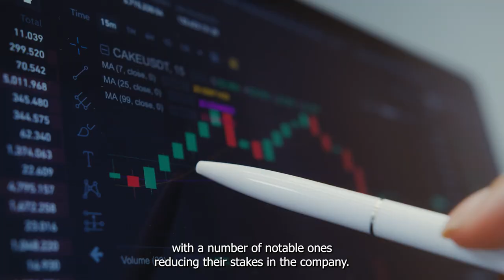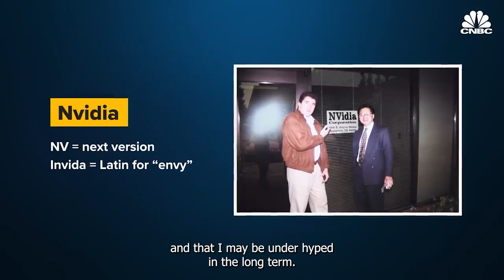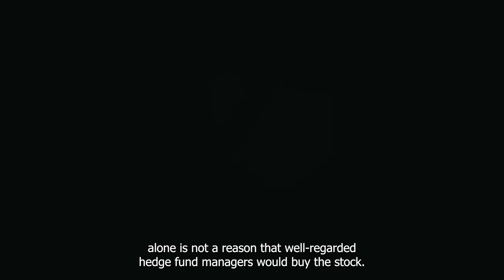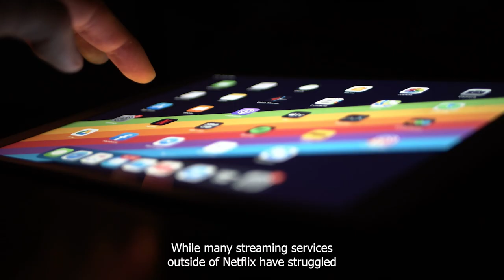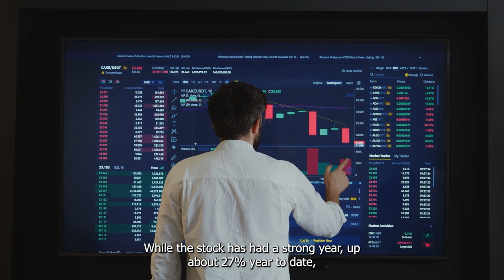Billionaires Are Offloading Nvidia and Investing in This Stock Instead | NASDAQ: NVDA | Stock Market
While it's common to see billionaire hedge fund managers taking some profits in a stock like Nvidia, several top hedge fund managers are also piling
into Alphabet (GOOG 0.72%) (GOOGL 0.83%). Among the investors aggressively buying the stock in Q1 were Chase Coleman of Tiger Global, Glen Kacher of Light Street Capital, Gavin Baker of Atreides Management, and Foxhaven Asset Management's Michael Pausic and Nick Lawler.

Let's look at why these investors might think Alphabet is an attractive investment.